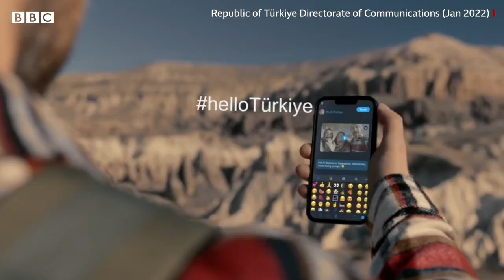Why is Turkey rebranding as Türkiye? - BBC News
Turkey is rebranding its internationally recognised name as Türkiye.

President Recep Tayyip Erdogan said the new name “represents and expresses the culture, civilisation, and values of the Turkish nation in the best way”.

But the change is about more than phonetic pronunciation.